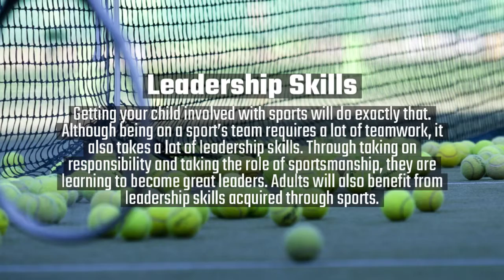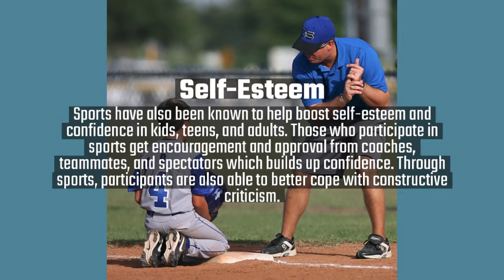Why You Should Get Your Family Involved in Sports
Growing up, playing sports was an important part of being a kid. Being active, making new friends, and finding a passion in the game is what makes getting your family involved in sports is all about. Instead of signing just your children up for sports, find time to get active yourself. Not only does it help to get you and the kids out of the house for a while, but it’s also a fun and healthy way to create a positive impact on your life and your child’s life